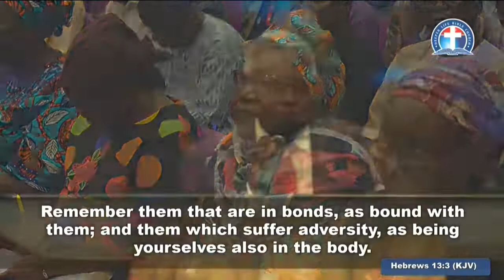(FRENCH) THE LIFE OF LOYALTY THAT PLEASES THE LORD - PAS. W. F. KUMUYI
PLEASE DO NOT FORGET OUR ONLINE THURSDAY PRAYER MEETING OF EVERY THURSDAY FROM 6.00pm - 7.00pm. Conference Dial in Number 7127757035 participant Accees Code 344823.If you cannot join us leave your prayer request CPATV/CHARLOTTESVILLE SHALL SHOW THE BELOW MESSAGE OF PASTOR W.F. KUMUYI ON 11/13/2018. We need devoted Christian workers @ DLBC, Charlottesville. Please come and join us. Always Fellowship with us @ Deeperlife Chalottesville 4656 Briarwood Dr. Charlottesville, VA 22911. Sunday Worship: 8.50am- 11.30am, Monday Bible Study 6.50pm- 8.30pm ,Thursday Conference Payer Meetings :6.00pm-7.00pm. (Sub. Prayer Request @ conference number: 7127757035. Access Number - 689647. I am using this medium to encourage whosoever loves to serve God and want to settle down in or visit USA ( either from Africa, any part of the world or within the USA) to come to Charlottesville. Free accommodation before settling down can be provided. - (FREE TO SHARE)- Pas.Matthew Akanmu